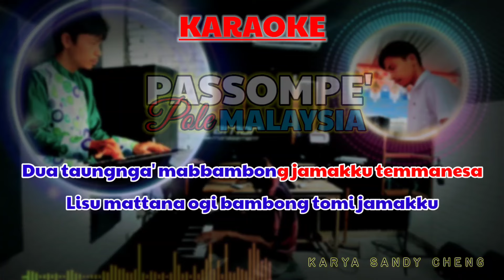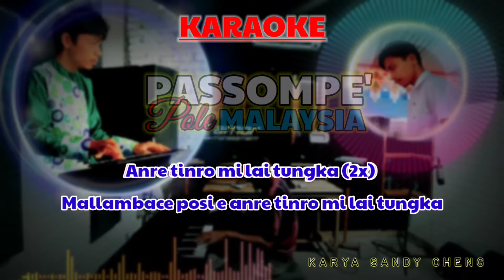Karaoke Passompe pole malaysia||Passobis pole Malaysia||Nada cowo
Singer : Asbar Haris Feat Arghy Singh
Title.    : Bambong Pole Malaysia
Karya   : Sandy Cheng